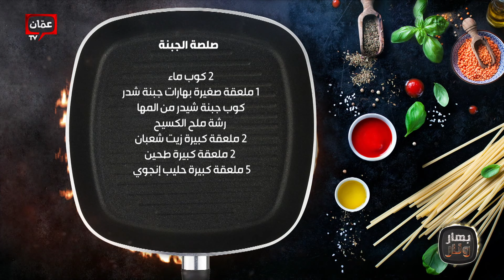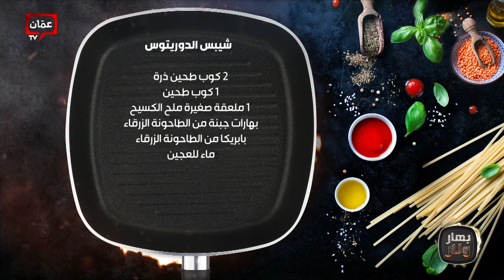بهار ونار - أسرار عمل الشيبس لكن بطرق صحية ومنزلية مع الشيف امتياز الجيتاوي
أسرار عمل الشيبس لكن بطرق صحية ومنزلية مع الشيف امتياز الجيتاوي